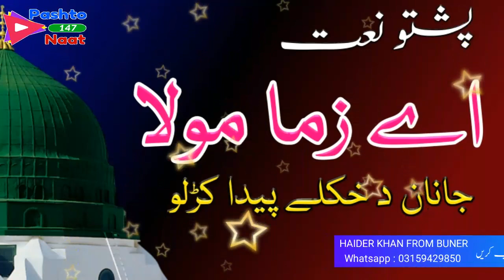Pashto naat 2021 - Ay Zama Maula Janan De Hkuly Paida Kralo - Pashto New HD Naat - Pashto naat 147